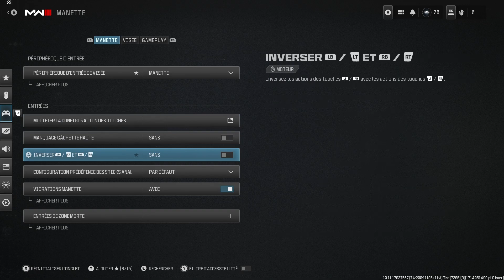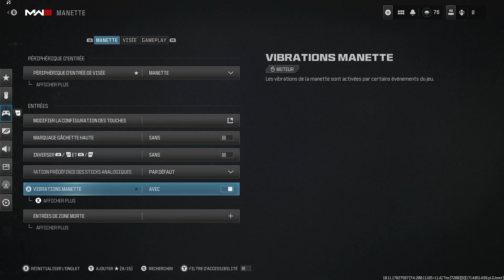ON COMPARE LES MEILLEURS PARAMÈTRES MANETTE AUX PARAMÈTRES PAR DÉFAUT SUR MODERN WARFARE 3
Aujourd'hui on se retrouve sur Modern Warfare 3 pour déterminer si les meilleurs paramètres manette sont plus efficaces que les paramètres par défaut. J'espère que cette vidéo te plaira, si c'est le cas, n'hésite pas à laisser un like..

⏱Horodatage :
0:00 - Intro
02:25 - Première partie avec les paramètres par défaut
03:45 - Deuxième partie avec les paramètres par défaut
04:35 - Modifications des paramètres
06:17 - Première partie avec les meilleurs paramètres
07:20 - Deuxième partie avec les meilleurs paramètres
08:31 - Conclusion
09:33 - Outro